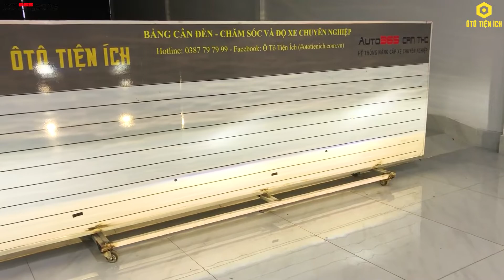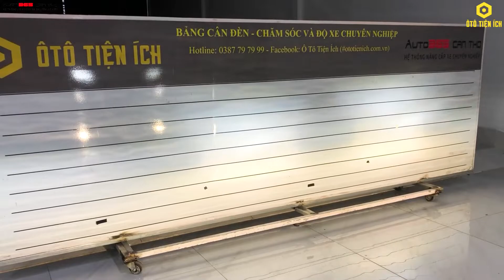TOYOTA VIOS 2021 LẮP BI GẦM LED X-LIGHT F10 NEW 2022 4300K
BI GẦM LED X-LIGHT F10 NEW - THỐNG LĨNH MỌI ĐỊA HÌNH
🚗 Auto365 Cần Thơ, Đại lý chính thức và duy nhất tại Cần Thơ.
👉 Công suất: Cos 35W - Pha 40W
+ Ở chế độ cos ánh sáng chiếu ra cung tỏa cực rộng, mịn và đều
+ Ở chế độ pha ánh sáng chiếu xa, gom tốt
👉 Đa dạng nhiệt màu: 2700K - 4300K - 5500K
👉 Chống nước IP68
👉 Bảo hành 2 năm toàn quốc
AUTO365 CẦN THƠ - Ô TÔ TIỆN ÍCH
☎️ Hotline tư vấn: 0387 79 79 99
🌳 Ô Tô Tiện Ích (Autocare 79 cũ)
🏡🏡🏡Địa chỉ: Số 39,Đường 3/2, (Vòng xoay cầu đầu sấu vòng lại 200m), Phường Hưng Lợi, Q. Ninh Kiều, TP Cần Thơ.